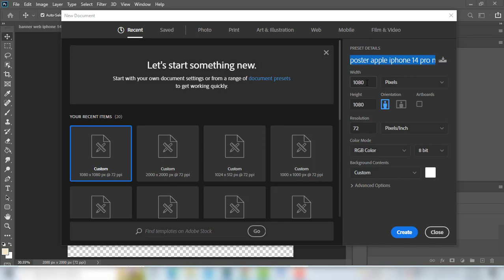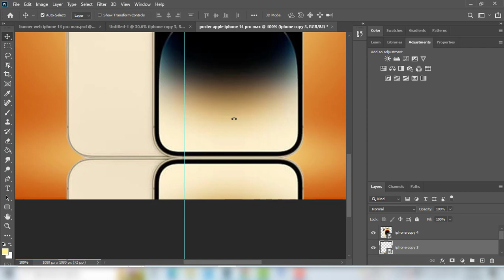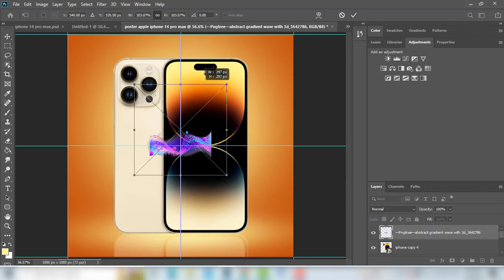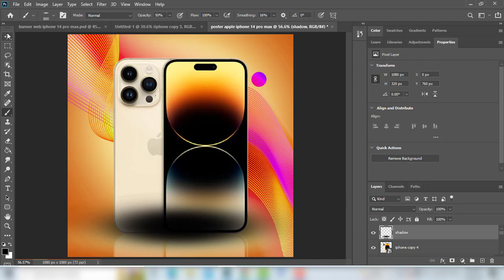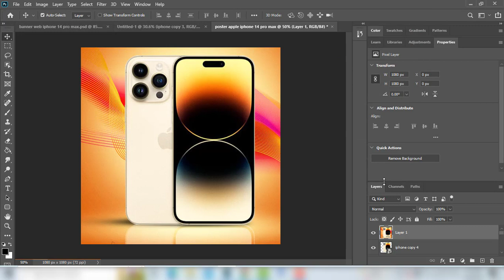Apple Iphone 14 Pro Max Social Media Design | Photoshop Tutorial🔴